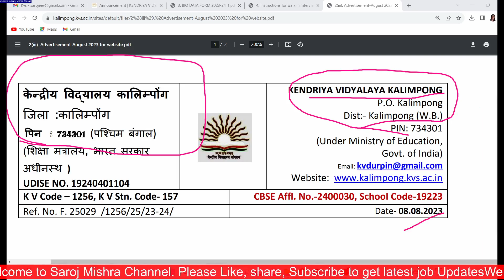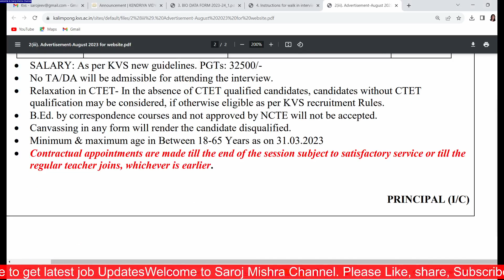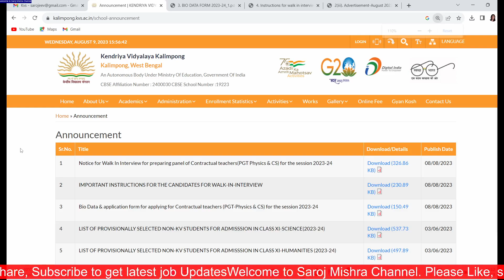KVS TEACHERS NEW VACANCY II WITHOUT BEd / CTET ALSO ELIGIBLE II KENDRIYA VIDYALAYA TEACHERS VACANCY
KVS TEACHERS NEW VACANCY II WITHOUT BEd / CTET ALSO ELIGIBLE II KENDRIYA VIDYALAYA TEACHERS VACANCY 2023 II

dsssb
nvs
nvs pgt